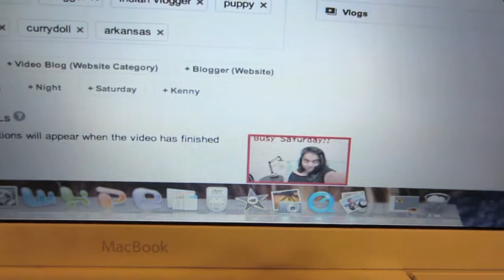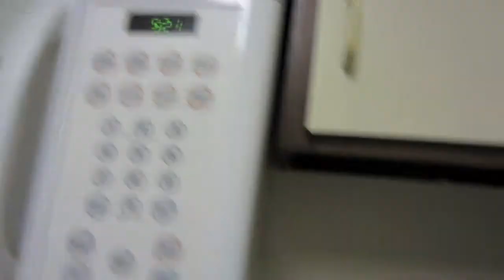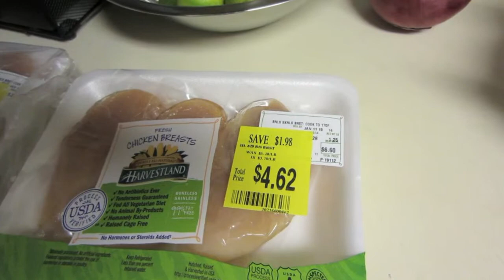Daily Vlog: Just call me Martha Stewart!! (1-11-2015)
OPEN ME!

MyFitnessPal: HP921